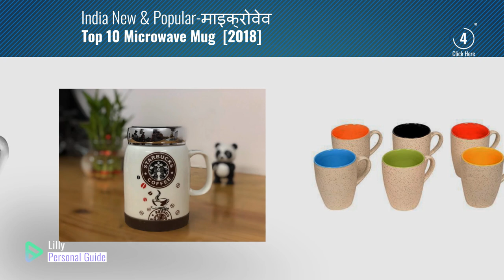Top 10 Microwave Mug [2018]: S&E's Microwave Safe Designer Ceramic Coffee Cups/ Coffee Mugs/ Cups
Top 10 Microwave Mug [2018]

S&E's Microwave Safe Designer Ceramic Coffee Cups/ Coffee Mugs/ Cups (Matt Black/ Yellow/ by S&E's

Borosil Vision Classic Delite Mug Set, 305ml, Set of 4, Transparent by Borosil

SOM ENTERPRISES Finish Tea/Coffee Mugs Microwave Safe Set Of 6 by SOM ENTERPRISES

Borosil Vision Classic Mug Set, 190ml, Set of 6, Transparent by Borosil

Brown Colour Starbucks Coffee Mug With Mirror Lid | Microwave And Dishwasher Safe | 500 ml by Velocita Traders

Satyam Kraft Ceramic Panda Printed Mug ,(1 Piece),White by Satyam Kraft